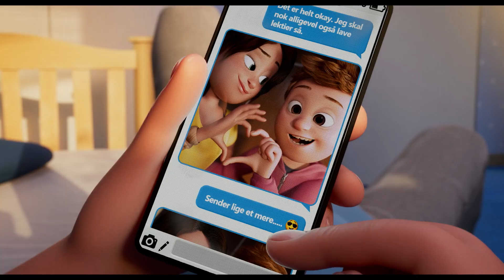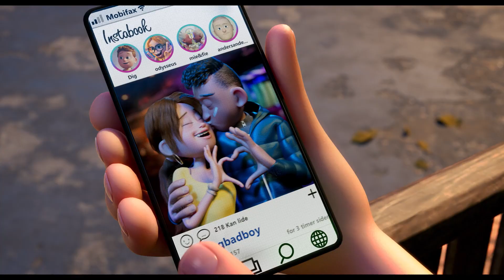Rutete ninja 2 | På kino 13 mai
I det forbryteren Philip Eberfrø blir løslatt fra fengsel i Thailand, må Asgeir og hans Rutete Ninja finne en måte å fange han på, før han slipper unna.
Derfor reiser Asgeir, Ninjadukken og hele familien til Thailand, der Onkel Stewart og et stort eventyr venter.
På hjemmefronten kjemper Asgeir samtidig med forholdet til Jessica, som viser seg å heller være på utkikk etter en «Bad boy»